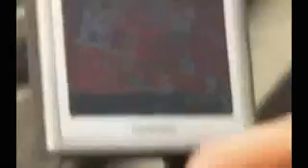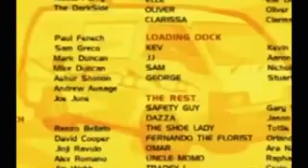Swift & Shift Couriers S01E08